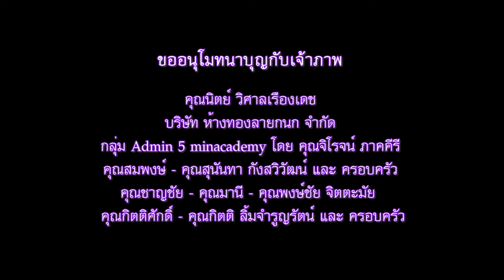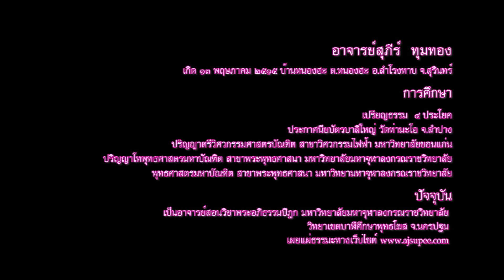อาจารย์สุภีร์ ทุมทอง - สัมมาทิฏฐิ (22/10/2558)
โครงการอบรมวิปัสสนาและพัฒนาครูตามแนววิถีพุทธ